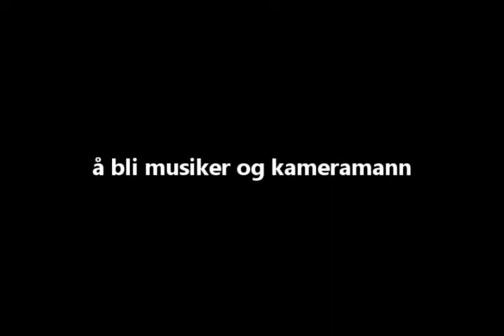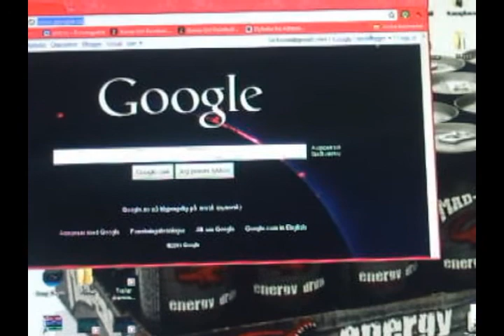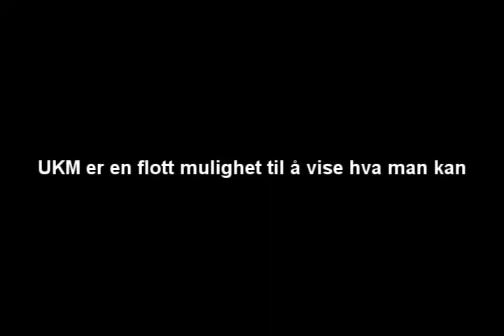UKM reklame - Talentfull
Ungdommens kulturmønstring - Er et flott argament som gir deg en FLOTT sjanse til å oppnå det du vil. Ungdommens kulturmønstring tilbyr det du vil ha, du kan også melde deg på, MED HVA DU VIL. Denne filmen er laget av Nicklas Grenne (redigerer, regisør, filmer,skuespiller) - Trygve Nordvik - (Skuespiller)-